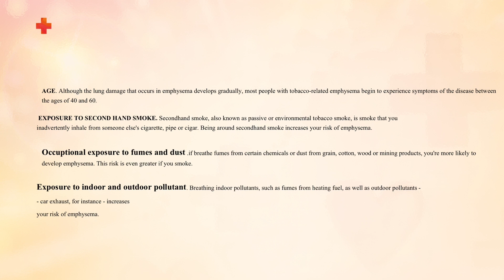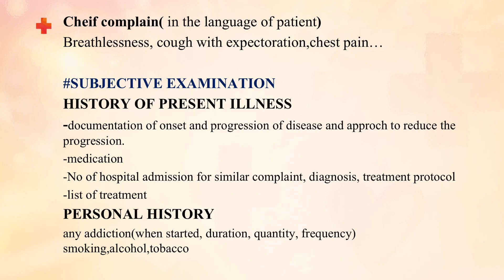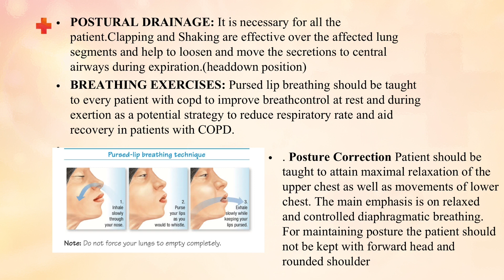EMPHYSEMA AND ITS MANAGEMENT